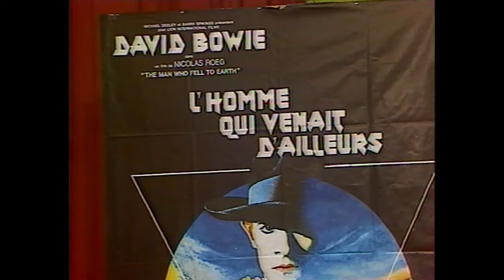David Bowie-Interview- French TV-1977-The Man Who Fell To Earth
David Bowie interviewed on French TV by Yves Mourousi, 28th June 1977. Bowie talks about his 1976 movie 'The Man Who Fell To Earth'